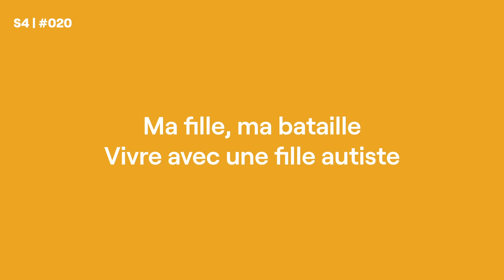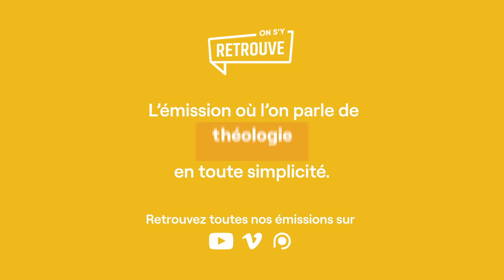Ma fille, ma bataille - Vivre avec une fille autiste - ON S'Y RETROUVE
"On S'Y Retrouve" c'est une émission de discussion où l'on échange sur différents sujets sérieux, et parfois moins sérieux mais toujours dans la simplicité !

Benjamin Peterschmitt accueille autour de la table Jérémie Jung, Claude Greder et Thiébault Geyer. Le premier sujet traitera de la question : Quel est votre rapport au handicap ? Quels défis avez-vous ou percevez-vous sur ce sujet ? Les chroniqueurs échangeront sur ces questions en évoquant leurs propres expériences.

Nous accueillerons ensuite Nadine Jacotey, maman d'une jeune fille autiste dont l'arrivée est venue bouleverser toute une vie de famille. Elle nous expliquera son parcours, ses défis ainsi que la manière dont elle a du réorganiser son quotidien, apprendre à savoir comment réagir au vu des circonstances et à profiter de moments de bonheur simples, toujours épaulée par son mari.

"Alors que notre vie ressemble à un long fleuve tranquille avec Johanna notre fille aînée, l’arrivée de Laura dans notre barque va soudain tout faire basculer… Tel un éléphant entrant dans un magasin de porcelaine, Laura envahit tout l’espace et met à mal notre équilibre familial. Petit à petit, il faudra apprendre à vivre avec cet enfant différent et pourtant si attachant. J’étais loin d’imaginer la somme de défis, de deuils et de larmes d’impuissance qui m’attendait… mais aussi de moments de joie et de bonheur si simples…" - Nadine Jacotey

00:00 Introduction
01:07 Quel est votre rapport au handicap ? Quels défis avez-vous ou percevez-vous ?
22:47 La vie avec notre fille autiste - Nadine Jacotey